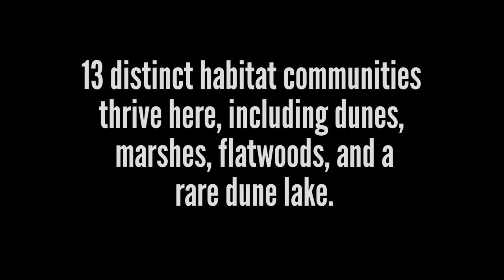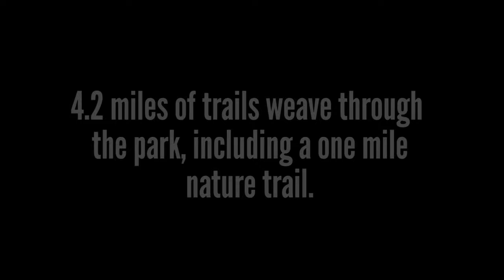Firsthand Florida Fun: Grayton Beach State Park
In her ninth blog, Erika travels to the Emerald Coast to explore Grayton Beach State Park. This 2,000-acre park encompasses 13 different natural communities, including a award-winning beach with beautiful white sand and clear waters.